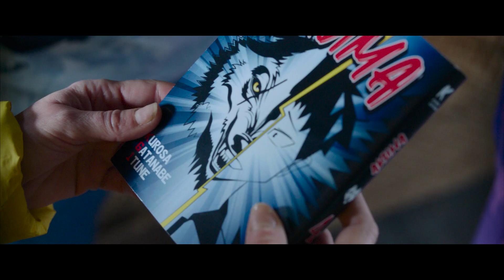La Chambre des merveilles (2022) - Bande annonce HD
Un film de Lisa Azuelos

Avec Alexandra Lamy, Muriel Robin, Hugo Questel

C'est le pari fou d'une mère prête à tout pour aider son fils à se réveiller du coma. Après l'accident de Louis, 12 ans, Thelma décide de réaliser à sa place les " 10 choses à faire avant la fin du monde " qu'il avait inscrites dans son journal intime. En écoutant ces aventures, Louis verra combien la vie est belle et qu'il doit revenir ! En accomplissant à quarante ans les rêves d'un ado, Thelma va vivre un voyage incroyable qui l'emmènera bien plus loin que ce qu'elle imaginait...